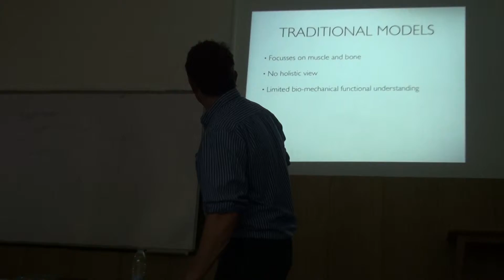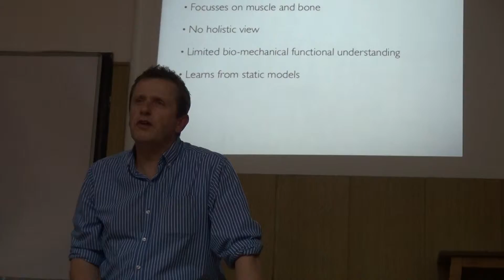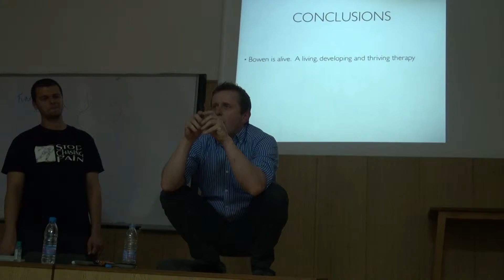Bowen presentation in Sofia Julian Baker & RR Karmen 9